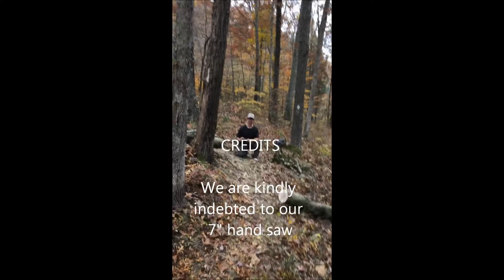Cutting an 8-inch Log with a 7-inch Saw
When the only tool you have is a 7-inch folding saw, every log looks like a 2-hour job.